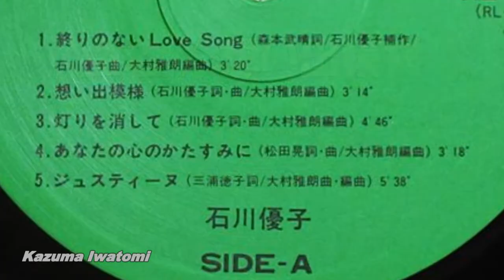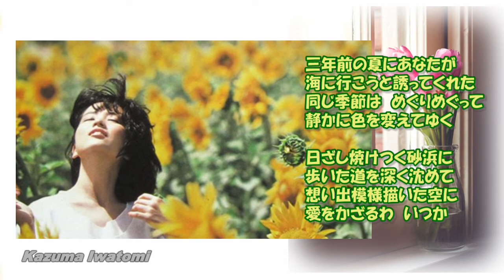石川優子 / 想い出模様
1980年。
再再再アップ w こんどこそ平穏無事でありますように。